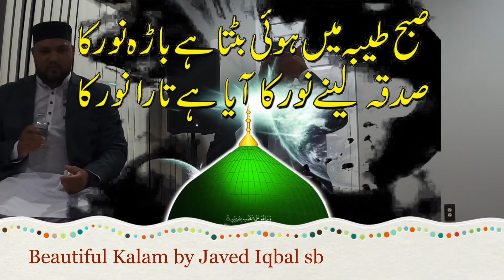Mehfil-e-Milad-e-Mustafa (s.a.w.w) in Javed Iqbal Sb Home in Carteret NJ USA 🇺🇸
Great Mehfil-e-Milad-e-Mustafa (s.a.w.w) in Javed Iqbal Sb Home in Carteret NJ USA 🇺🇸